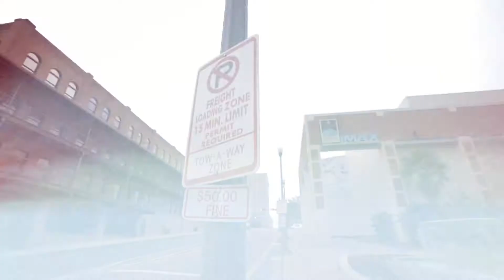ILLYBOY POPE FEAT. DRU4RUMTHAILLYBOYZ ROCKET 88 SNIPPET SHOT BY DREAMABOVETHEVISION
**🔊🔊🔊THIS SHOULD BE PLAYED AT HIGH VOLUME.!!! 🔊🔊🔊***
🚀ROCKET 88🚀SNIPPET FEATURING @dru4rumthaillyboyz 4RUM THA YAKUZA2🥷🥷 PROJECT.!!! SHOT BY @dreamabove561 @dreamabovethevision
FULL VIDEO COMIN SOON.!!! 😄🤙🏾

Illyboy Pope